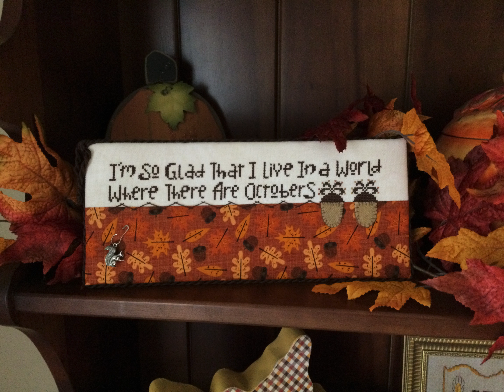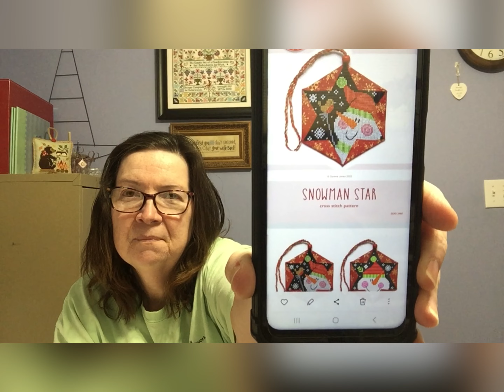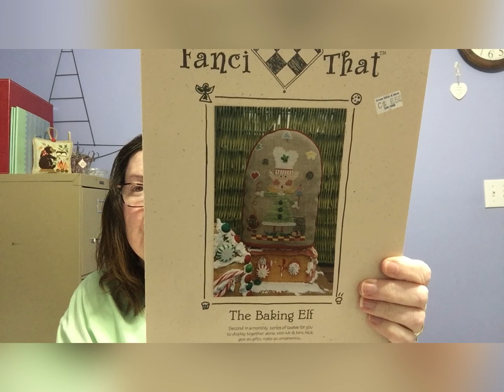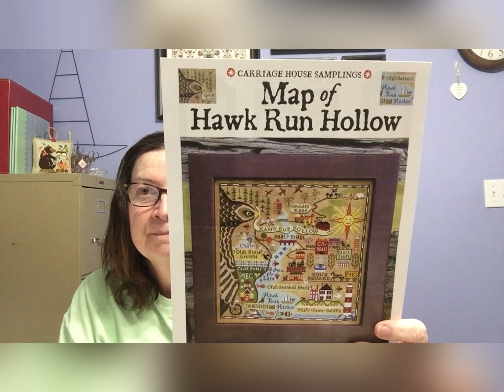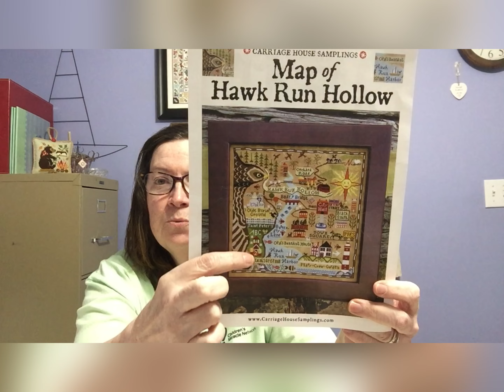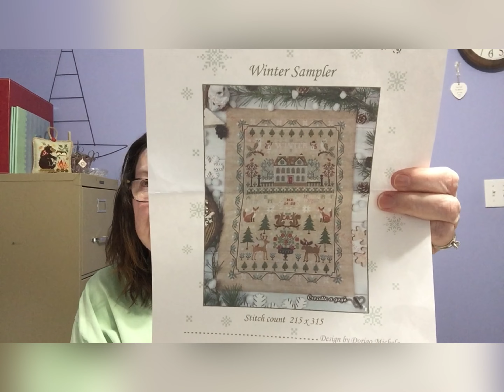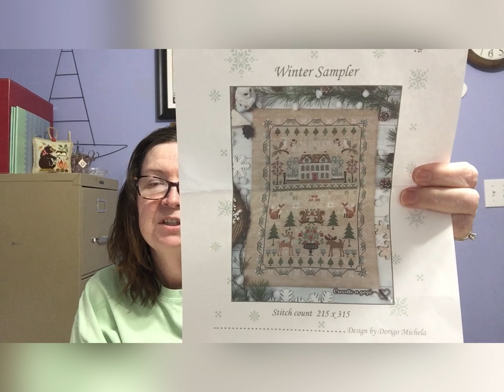Flosstube #91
Sharing my love of cross stitch, wool appliqué, punch needle and now quilting. Jack of all trades, master of none!! 🤣🤣🤣